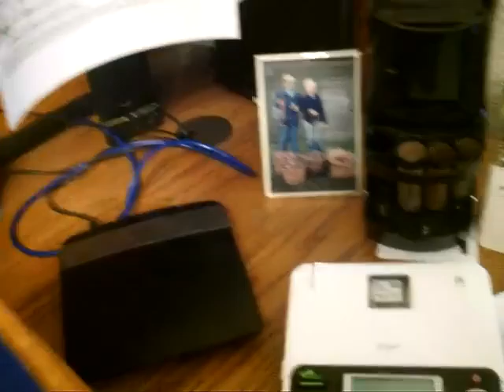Gene 16 03 14 modum CLIP0028